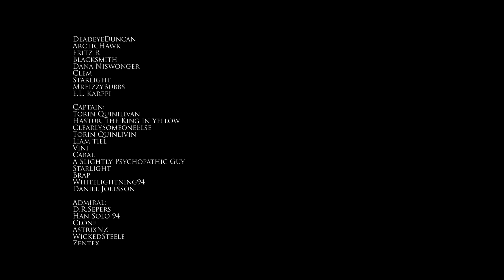Rising Unrest in the New Republic! | Thrawn's Revenge 3.0 | New Republic Ep 5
Starting a brand new playthrough in Star Wars: Empire at War Expanded: Thrawn's Revenge 3.0 showing off new features of the New Republic!